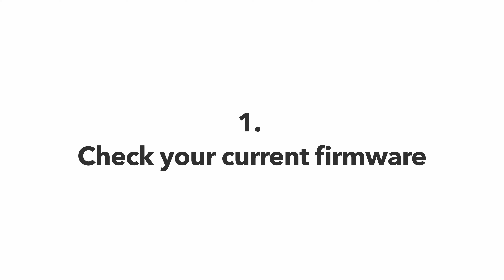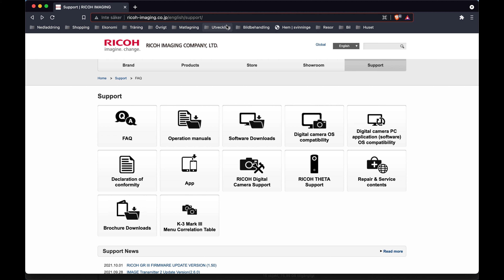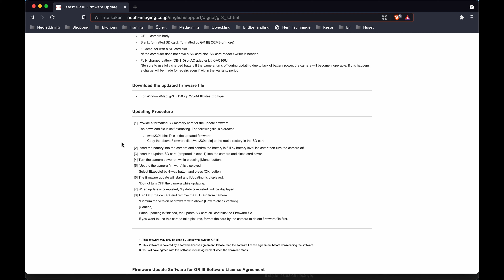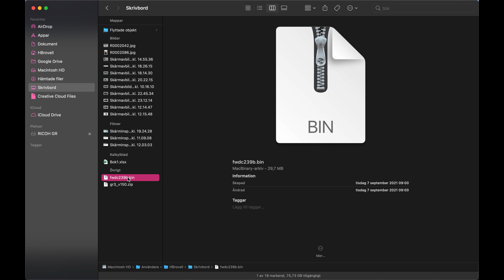Ricoh GR III | How to update to new firmware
In this video I go through how to update your Ricoh GR III with its latest firmware.

Chapters
0:00 - Intro
00:41 - Two things to do first
01:13 - Check your current firmware
02:39 - How to download the file
04:36 - Copy it over to the SD card
04:57 - Update the camera with the new firmware
07:43 - Outro

Video recorded on Panasonic GH4 with 12-35mm f/2.8 lens
Audio recorded on Zoom H5 with SSH-6 Stereo Shotgun Mic
Key Light - Godox LEDP260C

Panasonic GH4
Panasonic 12-35 f/2.8
Zoom H5
SSH-6 Stereo shotgun mic
Godox LEDP260C
Ricoh GR III